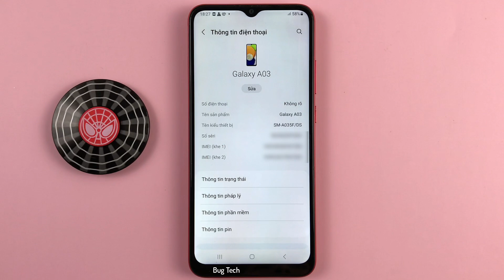Cách bật/tắt Hỗ trợ chuyển vùng trên Samsung A03 Android 13